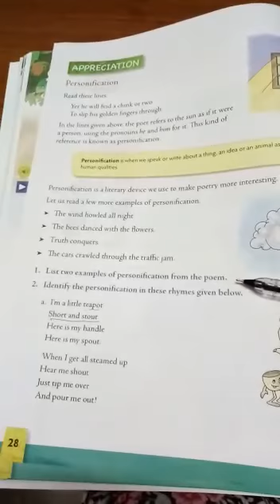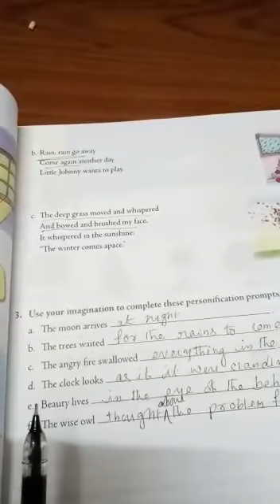Std-vi Literature Summer Sun(question-answers)